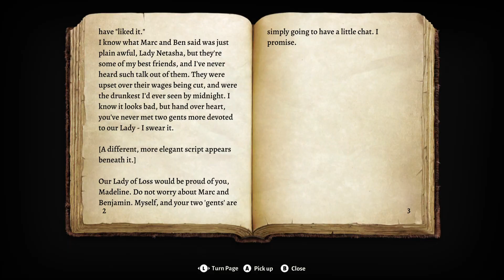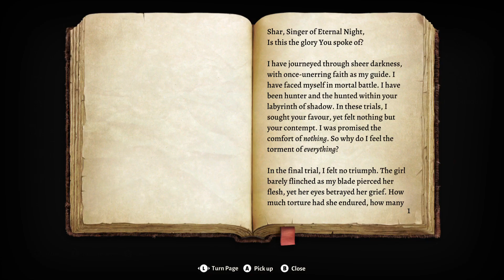Rescuing Rolan and then Getting Drunk At The Waning Moon | Baldur's Gate 3 playthrough #45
Our party continues through the Shadow Cursed Lands and wind up at the Waning Moon a place foir the undead to get drunk.

I was trying to get Karlach to go in first but the game chose my character for the cutscenes.

Afterwards we run into what’s left of Kar'niss except this time he's shadow cursed.